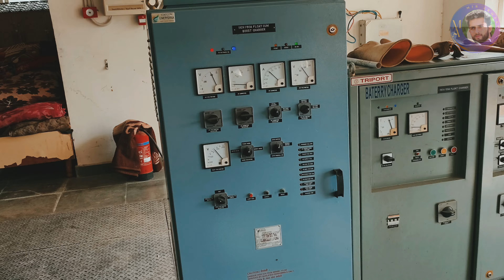Industrial Visit Part 1 | HSS Chamalwas Banihal Distric Ramban